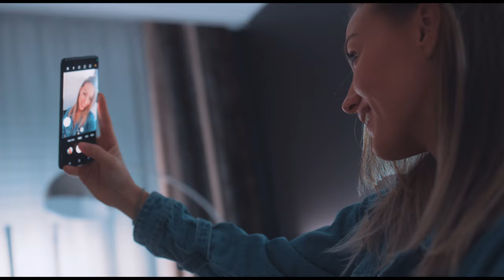JOKERS, WANNABEES & TIKTOKERS - The Role Models of Today. Perhaps, the Leaders of Tomorrow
Growingup used to be much simpler. We had attentive parents and distractions were much simpler. Today is another matter. Kids are bombarded with all sorts of attention-grabbing media that brings the world to their doorstep. TikTok, Instagram, and Snapchat are just a few of the socialmedia platforms deliver content to our kids with open arms and without control. Influence in the past had to pretty much be a face-to-face deal. Now, someone from across the globe can have an impact on how our children behave and conduct themselves in life.

How can we hedge against this looming majordisaster?

0:00 Who Would You Choose?
1:00 The Decline
2:02 Copy Paste
2:29 Filter, Filter, Filter
3:10 Good Replacing Bad
3:40 Act Now